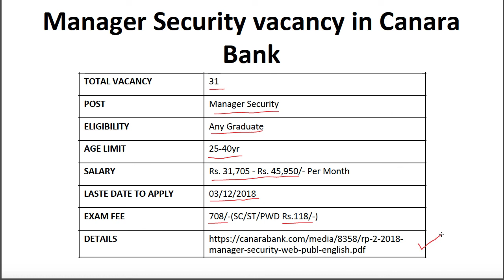Canara bank Job/ Sarkari Naukari / Bank Job